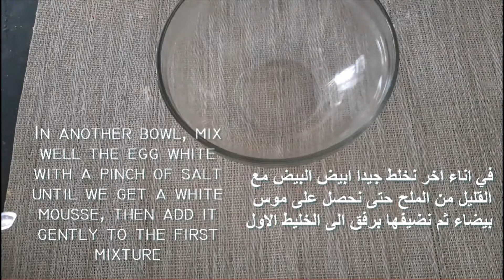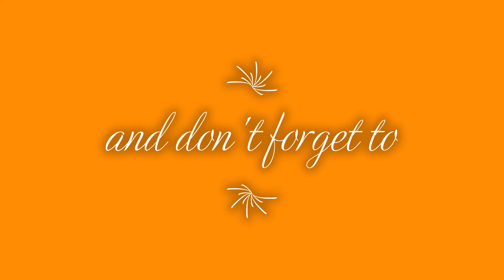Awesome ! Pancakes with flan!!!😋🥞🍮! بانكيك بالفلان Youtubeلأول مرة على ال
Ingredients:
                                                                                                                         بيض 2
                                                                         2 ملاعق كبيرة من بودرة الفلان بنكهة الفانيليا
                                                                                                                60 غرام سكر
                                                                                                   60 مل من الزبدة المذابة
                                                                                                               150 مل حليب
                                                                                          1 كيس من من خميرة الحلويات
                                                                                                       250 غرام من الدقيق